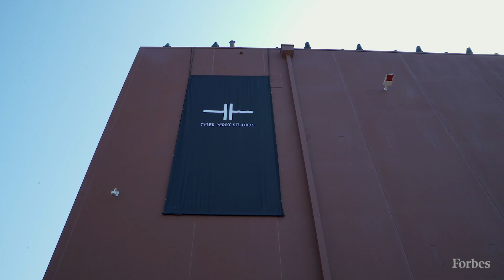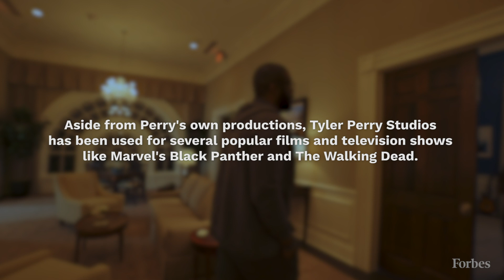How New Billionaire Tyler Perry Changed Show Business Forever | Forbes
Shut out of entertainment’s mainstream, Tyler Perry, Hollywood’s newest billionaire wrote, produced and starred in his own American success story. Mostly dismissed by the Hollywood establishment and even some other Black luminaries (Spike Lee once derided Perry’s crass slapstick approach as “coonery buffoonery” before later relenting), Perry has succeeded for two reasons: He has honed a product that too many others viewed as destined for the discount bin. And he made sure to control it all.

The 51-year-old entertainer owns the entirety of his creative output, including more than 1,200 episodes of television, 22 feature films and at least two dozen stage plays, as well as a 330-acre studio lot at the edge of Atlanta’s southern limits. He used that control to leverage a deal with ViacomCBS that pays him $150 million a year for new content and gives him an equity stake in BET+, the streaming service it debuted last September. Forbes estimates Perry has earned more than $1.4 billion in pretax income since 2005, which he used to buy homes in Atlanta, New York, Los Angeles and Jackson Hole, Wyoming, as well as two planes. Quite a lifestyle for a once-homeless playwright raised in poverty in New Orleans. Today, Forbes estimates his net worth at $1 billion, with a clear path to future membership in The Forbes 400.

A natural ham, Perry grew up making his mother laugh with impersonations. He was dealing with more than poverty: He describes an upbringing by an abusive man who he later learned was not his father. He was inspired to write out the stress he was feeling after watching an episode of Oprah Winfrey’s talk show, and spent his 20s touring small theaters around the country performing the plays he wrote, produced and starred in—a crash course in what was to come.

Perry has been operating out of Atlanta since he released Diary in 2005; in the ensuing 15 years he has produced at least one feature film every year, as well as 13 more television series, nearly all of it filmed in and around the city.In the latest Portraits episode, Forbes follows Tyler Perry around his Atlanta-based lot to get a sense of what it takes to build, own and control production on a billion-dollar scale.